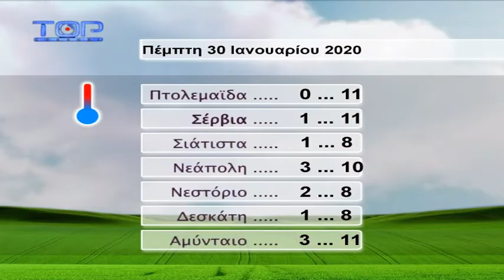ΔΕΛΤΙΟ ΕΙΔΗΣΕΩΝ 29-1-2020